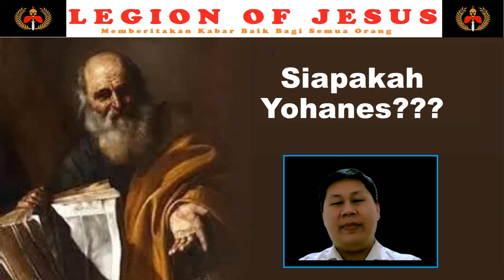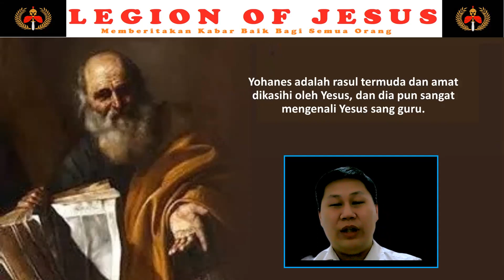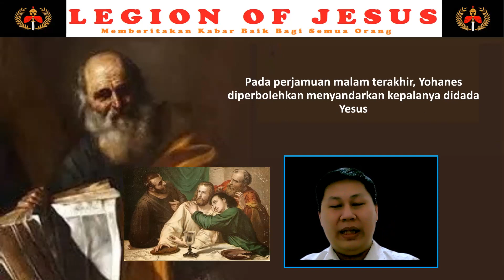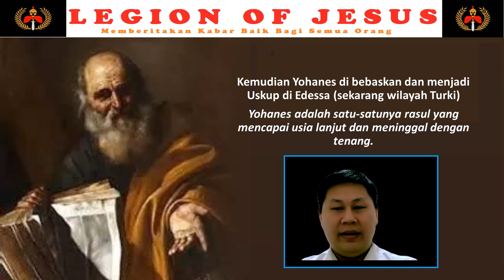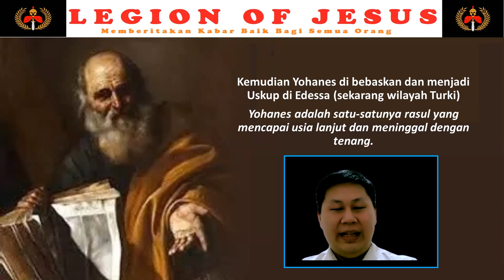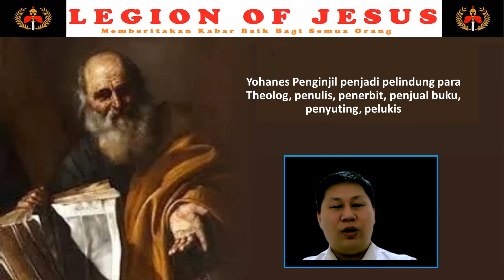Siapakah Yohanes??? (#9)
Siapakah Yohanes??? dalam gereja Katolik dikenal beberapa Yohanes, yohanes yang akan kita bahas disini adalah Yohanes murid Yesus atau yang disebut Yohanes Rasul, untuk mengetahui kisah hidupnya sampai akhir saksiskan video ini sampai habis agar memperoleh pengetahuan, terima kasih Tuhan Yesus memberkati.